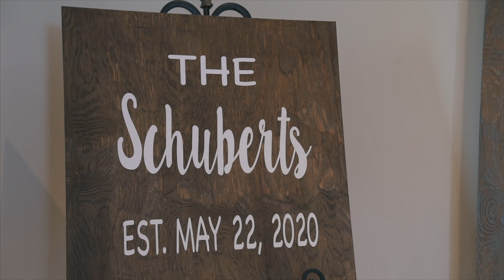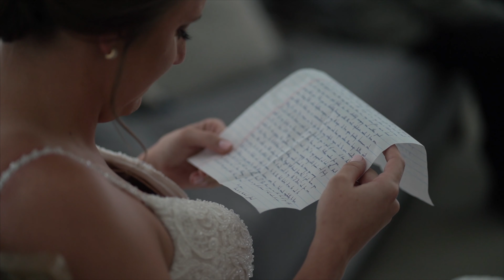Elyse + Jared | 05.22.20 | Highlight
Equipment:
Sony A7sii
G master 24-70 lens
Canon 70D
Canon 50mm lens
Manfrotto Tripod
Sirui Monopod
Benro slider